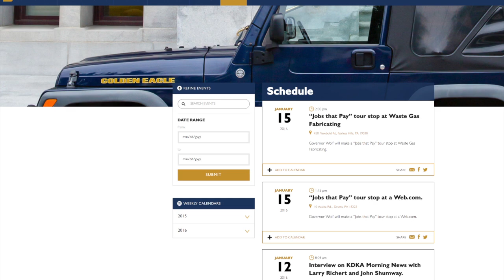Year in Review: Restoring Trust in Government That Works